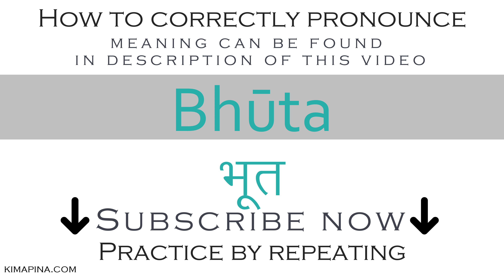How to say ghost or living being in Sanskrit | How to pronounce bhūta - with meaning - Easy to learn